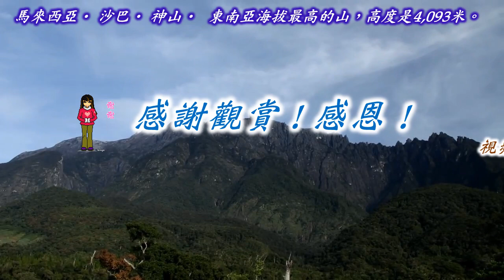心靈環保站～分享 :【千萬不要把人生的順序搞反了！】～據說99%的人都搞反了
1、不是因為有了希望才堅持,而是因為堅持才有了希望!

2、不是因為有了機會才爭取,而是因為爭取了才有機會!

3、不是因為會了才去做,而是因為做了才能會!

4、不是因為成長了才去承擔,而是因為承擔了才會成長!

5、不是因為擁有了才付出，而是因為付出了才擁有!

6、不是因為突破了才挑戰，而是因為挑戰了才突破!

7、不是因為成功了才成長，而是因為成長了才成功!

8、不是因為有了領導力才懂得配合，而是因為懂得配合了才有領導力!

9、不是因為有了收獲才去感恩,而是因為去感恩了才有收獲!

10、不是因為有了錢才去學習,而是因為學習了才有了錢!

11、不是因為有了市場才去開拓，而是因為去開拓才有了市場!

12、不是你有了條件才能夠成功，而是你想成功才創造了條件!

視頻製作 : 謝修文 於 26 / 08 / 2014
非常感謝視頻提供者 : Patrick Kong